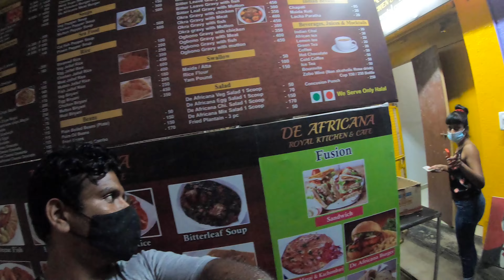Vlog #15 |Finally bought my self | The most important gadget for moto vlogging| Mohsin khan